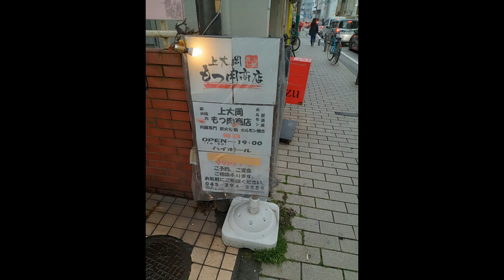上大岡もつ肉商店ハッピーアワー